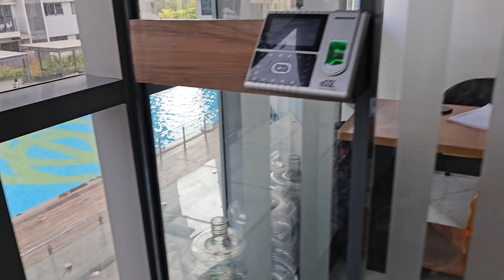A walk-through of Amanora Gold Towers | 4k | Pune, Hadapsar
Here is a walk-through of Amanora Gold Tower's public amenities and surroundings.
Video shoot by: ​⁠​⁠​⁠@milindhujare4650  (Dr. Milind S. Hujare)